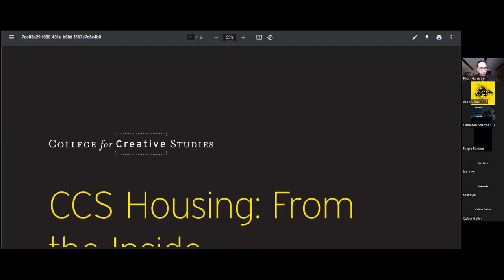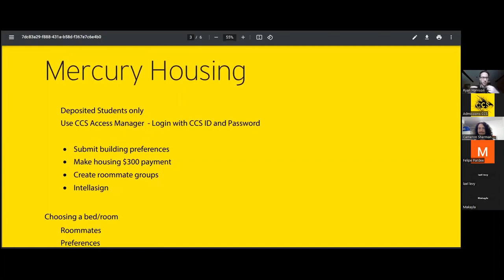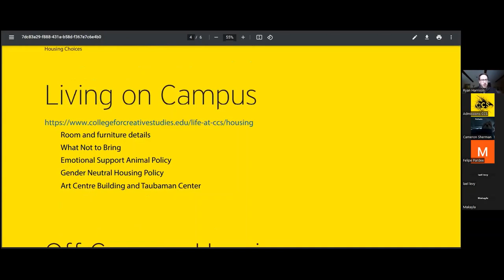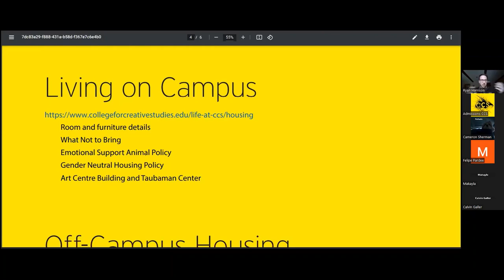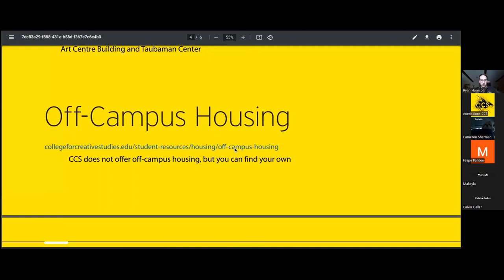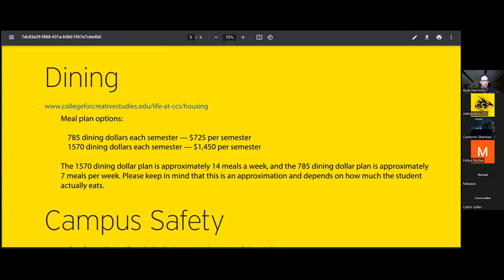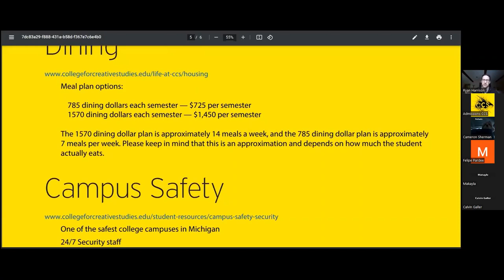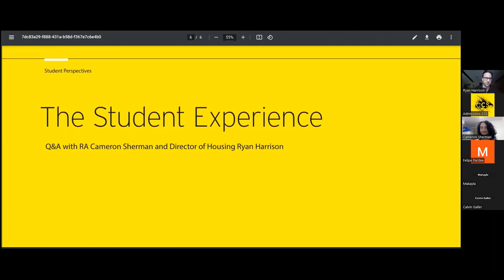CCS Housing from the Inside April 2023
Learn about housing options at CCS and some of the changes in the application process for Fall 2023.